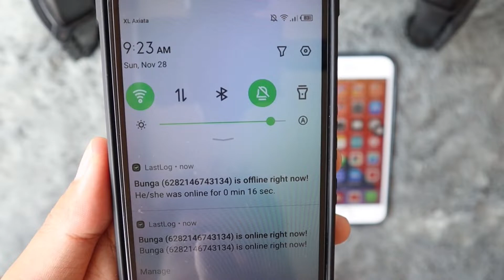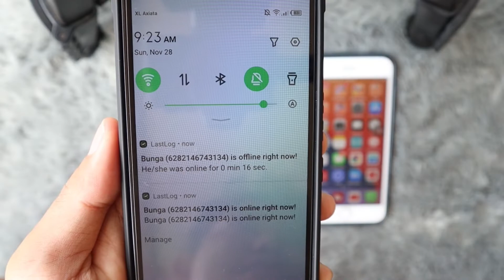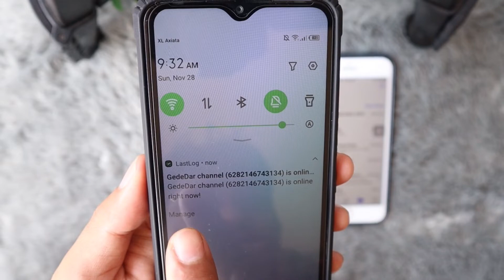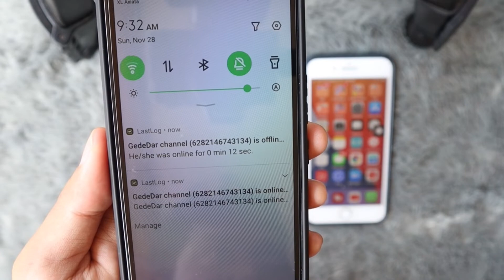Cara Mendapatkan Notifikasi ketika Seseorang Online di Whatsapp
Cara Mendapatkan Notifikasi ketika Teman atau Pacar Lagi Online Mengunakan Whatsapp

Helo sahabat gededar channel, pada video kali ini kita akan ngebahas, bagaimana caranya supaya kita mendapatkan notifikasi  seseorang yang lagi online menggunakan aplikasi whatsapp.

Simak videonya sampai akhir, dan saya harap semoga video ini bisa bermanfaat buat kalian.

Dukung slalu channel saya ini supaya channel ini bisa berkembang. 👇🏽

Terimakasih.